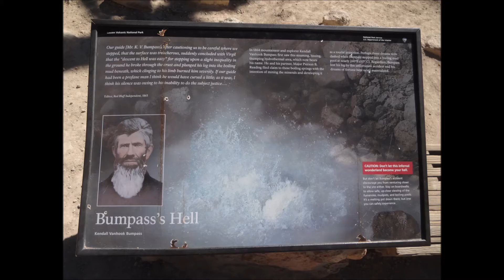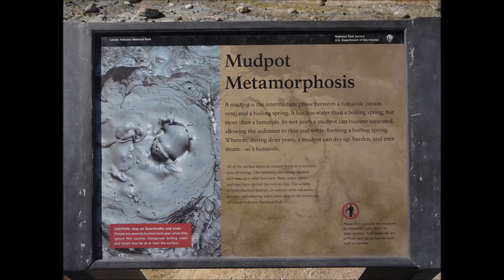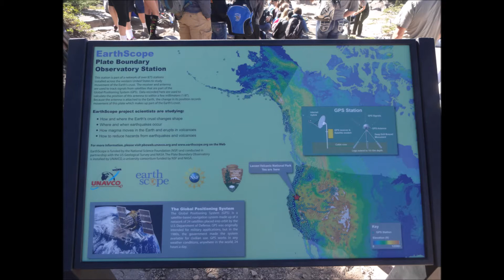Mt. Lassen: Bumpass Hell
This is Bumpass's Hell, a hotbed of geothermal activity around Mt. Lassen in California.  The strong smell of sulfur and hiss of boiling hot mudpots and springs make this place fascinating.  Mt. Lassen is a lava dome volcano at the southern edge of The Cascades Range, where the oceanic Juan de Fuca tectonic plate is subducting beneath the continental North American plate.  It has not erupted significantly since 1917, but there is still much volcanism at work.